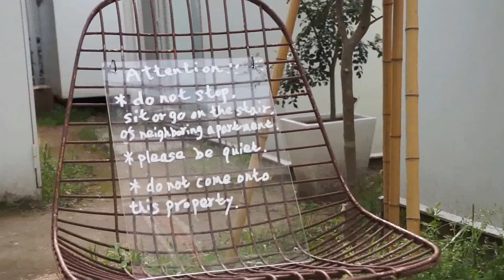Moriyama House by Ryue Nishizawa 森山邸 西沢立衛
Moriyama House is a cluster of small cuboid complexes ranging from one to three stories high. Living rooms, bathrooms, storage houses are detached and scattered to form a myriad of living quarters on a corner lot. Thus, the overall density is low which avoids the typical closed and large volume.

The indiscreet yet numerous openings of the garden along the street allows multiple access into the maze like garden. There is no main entrance. Every alley can lead into a surprising unit. The boundary between the street, the property, the landscape and building is not strictly defined.

Traces of daily activities are spilled out into the garden: clothes hanger and wet clothes hung on the branches; collection of sneakers and a luggage is parked in the alley between two living room cuboid complexes.

Extreme minimal and white little structures have been 'tied' invisibly by the network of meandering gardens, narrow or wide, and also the large but carefully planned glazed openings of each house. In the process, the usual cold and bland modernist white boxes have become surprisingly humane and welcoming.

Tokyo 2014